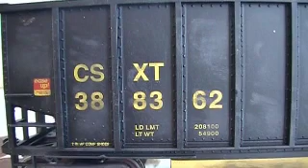New items and projects in HO Scale, Part 2 of 2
Part 2,  19 CSX weathered coal cars,  2 6 packs of Walthers bethgon coal hoppers, Each with custom road numbers and one has a fred,  5 roundhouse rapid discharge coal hoppers, and an Atlas bethgon coal hopper.   Note, some of these items are for sale!